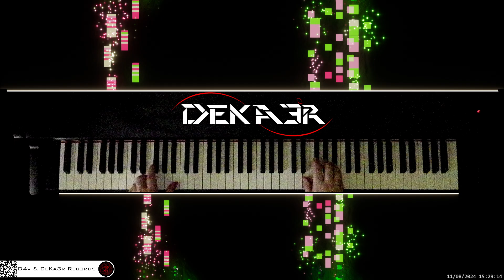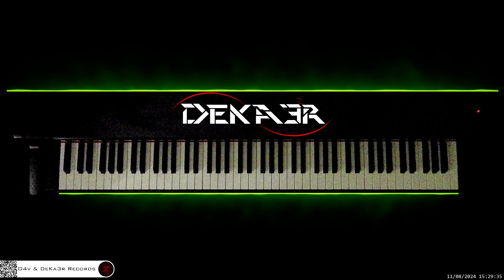🔴 irl 🎹 BALLAD OF LOVE • Piano Music